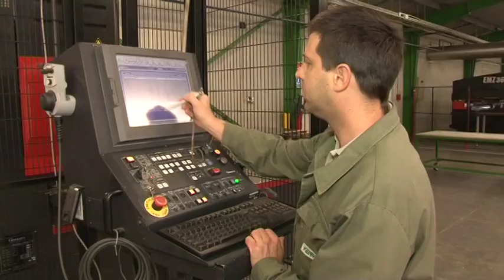Első körben 50 millió forintra pályázhatnak a legkisebb Tolna megyei vállalkozások 20190711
Első körben 50 millió forintra pályázhatnak a legkisebb Tolna megyei vállalkozások – a Tolna Megyei Kormányhivatal munkahely teremtő támogatásainak köszönhetően. A pénzből gépeket és a munkavégzésükhöz szükséges eszközöket vehetnek. Cserébe viszont fel kell venniük legalább egy fő új munkavállalót.